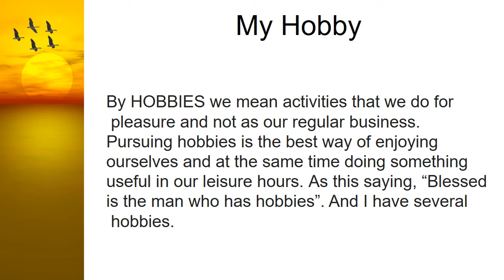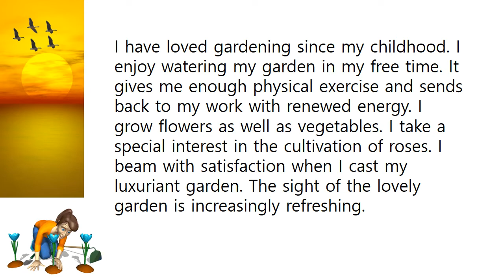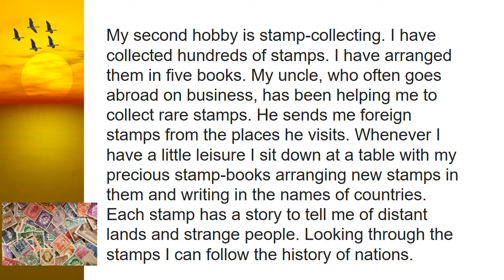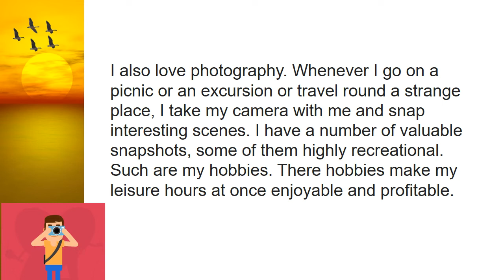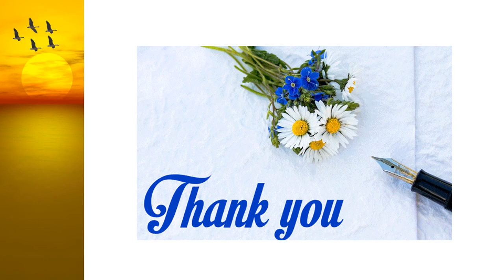Essay My Hobby - Tamil medium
This video is suitable for all students to learn English essays. So let's learn English with fun.